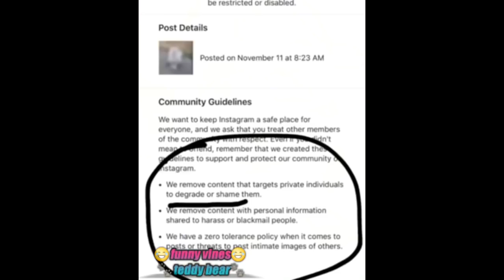Crazy: Michael Rapaport Reacts To His Cat Video Being Taken Down By Instagram For "Shaming A Cat"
😎 Teddy Bear  Savage Boy Vlogs😎

     💯I do Funny vines and Vlogs💯

    💯 Vrial Videos Tube-Saveage 💯

😂Entertainment😂

💯💯💯 (✍Teddy Bear✍ Jamaica / America / London

  😎✍Teddy Bear  Savage Boy✍😎